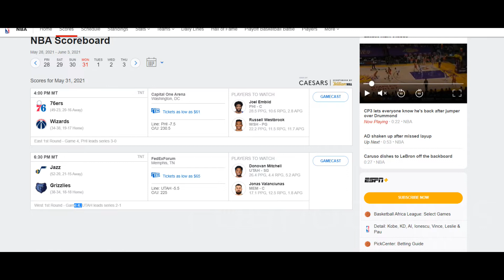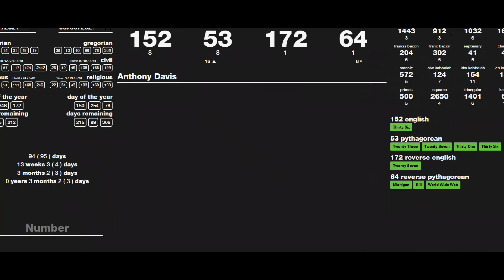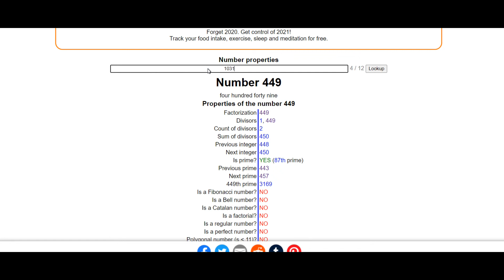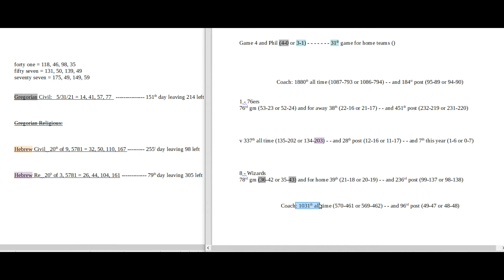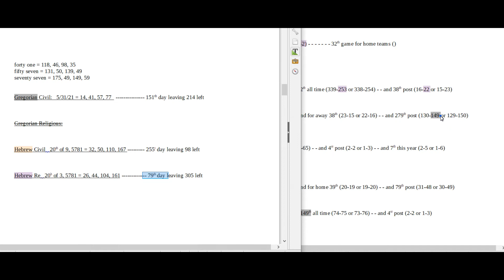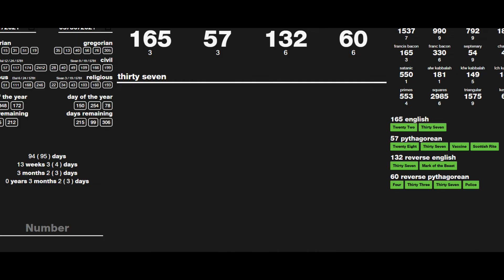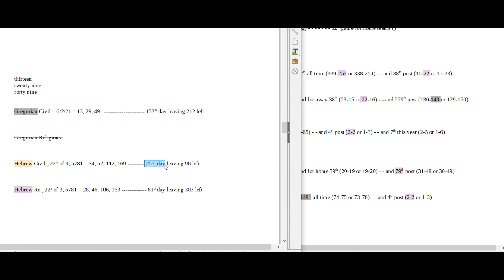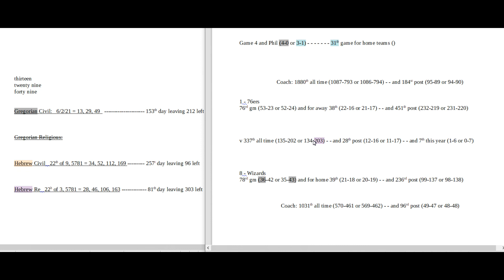Picks Preview: NBA Playoffs - Every NBA Game On The Board For (2 Games) - May 31st, 2021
What Is The Most Effortless And Direct Way Of Becoming Trained In Sports Gematria?

Full Win/Loss Record Transparency, No Fence Sitting, Daily Numbers Download, And a Decode Summary For Each Pick.